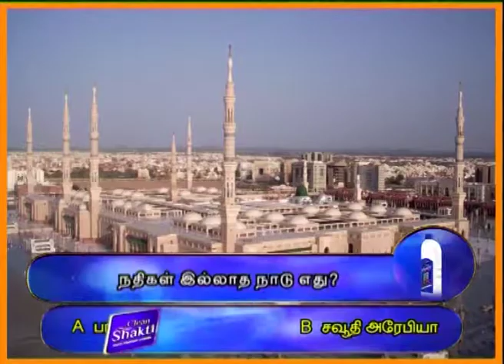FROM LKG TO COLLAGE Tamil General Knowledge Q&A | பொது அறிவு –PRYA PART 1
Daily Current Affairs Quiz 2019: GK or General Awareness section can be the easiest section in all government, banking, SSC, railways exams when followed regularly. Aspirants of competitive exams such as IBPS, UPSC, SSC, Bank PO, Bank Clerk, IBPS, Railways, Government Jobs, UPPSC, MPSC, etc can refer to the general knowledge questions and answers from this article. This article will help you in cracking any competitive exams you will come across in the near future such as IBPS, SBI, RBI, RRB NTPC, SSC, etc. The best way to analyze your General knowledge is by attempting a quiz based on the happenings. Navigate your way through the article and click on that specific date to attempt GK quiz for that particular day.

Also, we understand that it is not an easy task to remember all the gk & current affairs questions and answers. So, we have included an explanation along with the solution to help you remember better. So, without any further delay attempt General knowledge quiz for national level and other state exams, all at one place.